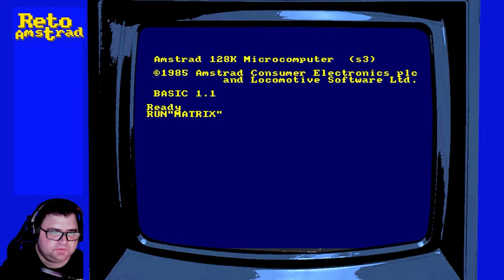THE FINAL MATRIX. PILDORA AMSTRANITA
Ser un "roboto"  afable, redondito y simpaticote no es la mejor elección para una historia de racismo espacial y secuestros mortales. Cierta complejidad en la mecánica y un aire a "portruño" mal codificado pero que es disfrutable es lo que en un primer contacto nos proponen en "The final matrix".